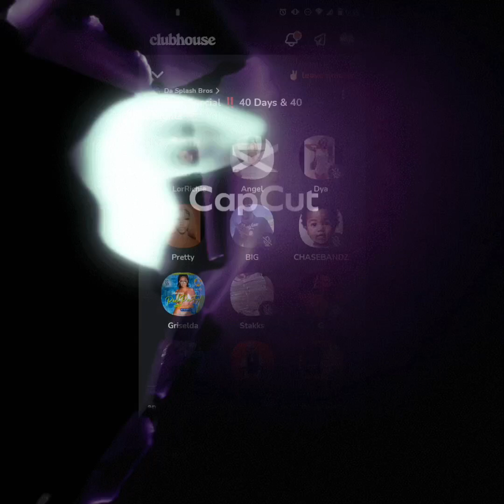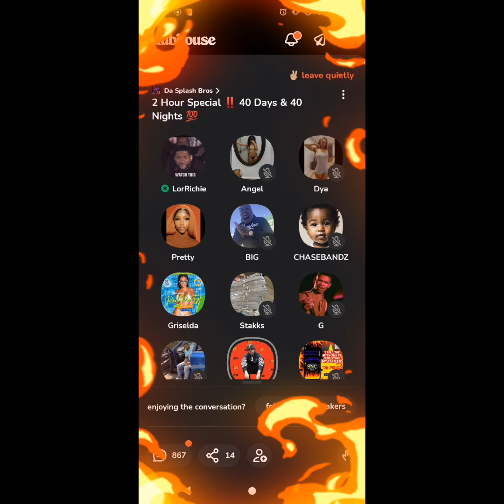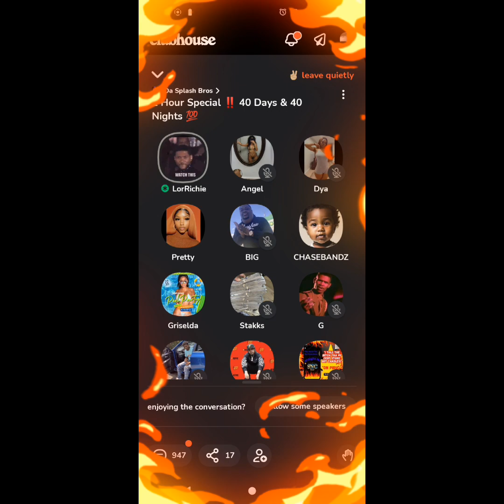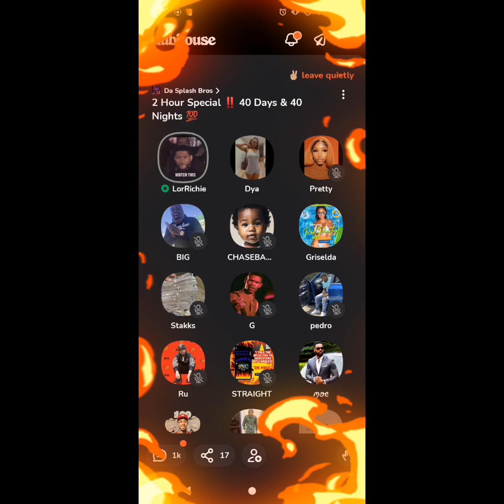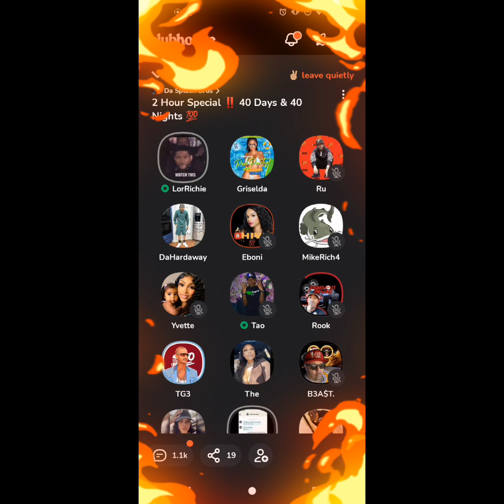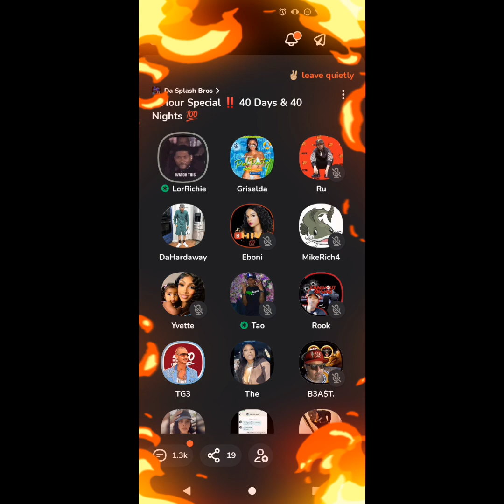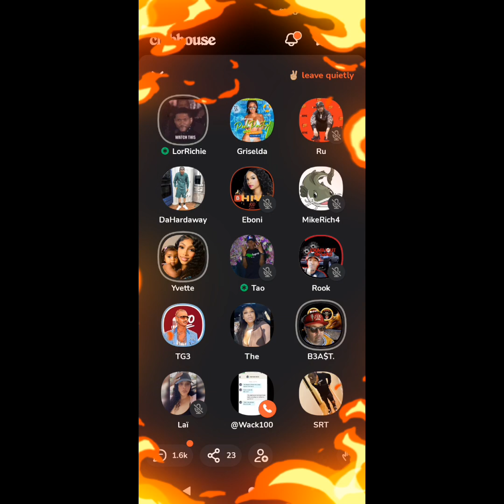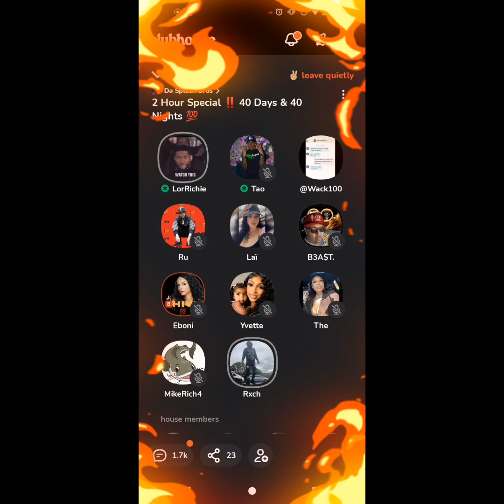DID WACK 100 REALLY JUST BULLY A 24 YR OLD FEMALE ON THE APP OR IS IT FAIR PLAY?! SHARE UR THOUGHTS